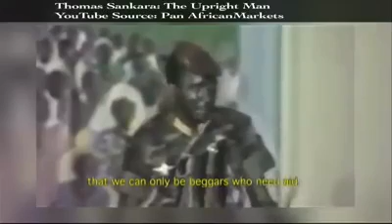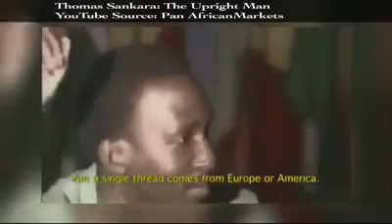Thomas Sankara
Africans Greatest Leader